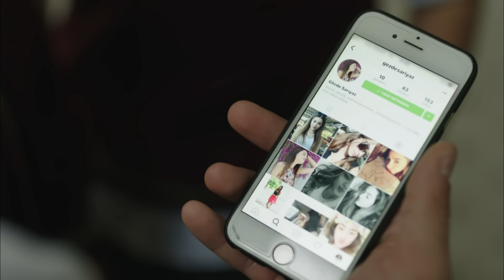Hayat Bazen Tatlıdır - Gözde'nin Fotoğraflarını Sen mi Beğendin?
Yapım: Süreç Film
Yapımcı: Ali Gündoğdu
Yönetmen: Hamdi Alkan
Senaryo: Gani Müjde

Oyuncu Kadrosu:

Hayat: Birce Akalay
Paşa: Kanpolat Görkem Arslan
Şerif: Ufuk Özkan
Gözde: Simay Barlas
Ronaldo: Deniz Can Aktaş
Koray: Anıl Tetik
Kara Sevda: Sevda Erginci
Asya: Melis Sezen
Emoloji: Zeynep Alkan
Bariyer: İlayda Çengel
Zeynep: Sude Albayrak
Loçko: Alihan Aracı
Aragaz: Nedim Suri
Tarhan: Temmuz Uğur Yıldız